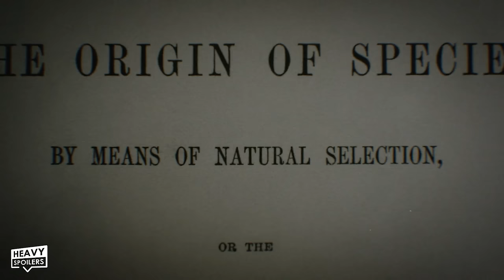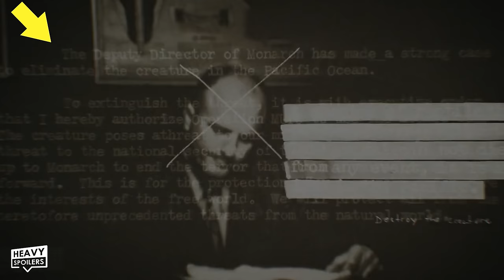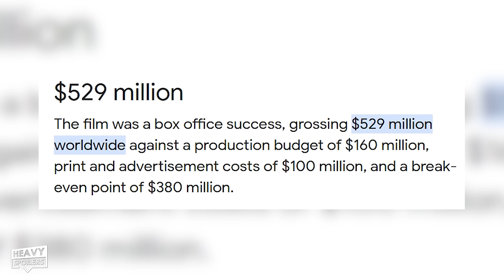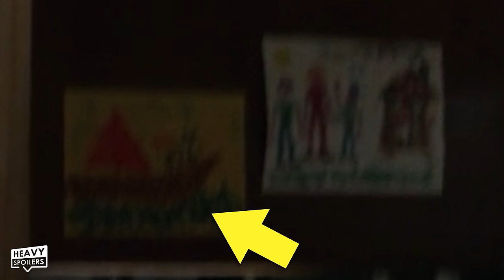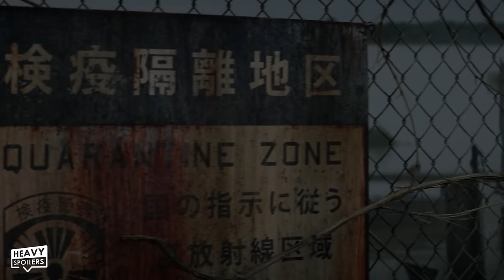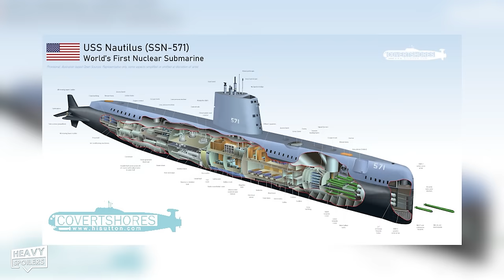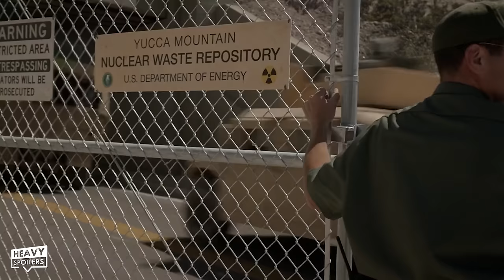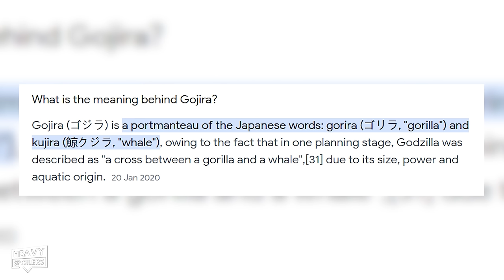GODZILLA (2014) Breakdown | Easter Eggs, Hidden Details & Things You Missed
GODZILLA (2014) Breakdown | Easter Eggs, Hidden Details & Things You Missed. In this video we take a look at the 2014 movie Godzilla, we go through the story and pick out all the easter eggs, hidden details & things you missed throughout the movie. Starring Aaron Taylor Johnson, Elisabeth Olsen and Bryan Cranston, we talk about the characters and the beginnings of the monsterverse and how this sets up more of what was to come in the future, lots to get through so let's get into it!

/* SOCIAL MEDIA */

/* VIDEO INFORMATION */

What’s poppin, Kaiju? It’s me MT and welcome back to the Heavy Spoilers Show! And I hope y’all like humans dealing with dinosaur trauma because this is a breakdown of the Godzilla movie from 2014…a whole decade ago! Can you believe that? That’s the year I graduated college and began my life of crippling debt! Good times. But anyways, let’s make like Godzilla and take a big ole bite into this monster of a breakdown, shall we? (Possibly retool)

And yo listen…real quick…Godzilla’s like superpowerful with his atomic breath, right? But did you know that you also have power as well? Right at your fingertips too! Every Like goes a long way to letting YouTube know that you love what we do here!

Anyways, the Godzilla opens up with what appears to be an early cave wall depicting of Godzilla himself…as this creature was drawn with Godzilla’s scaly back. Then immediately following this is ancient imagery of what appears to be a group of Christian men doing some sort of cermony of the back of a giant fish.